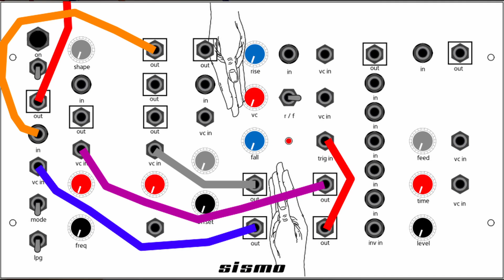sismo prima senoides moduladas por de baixo do portão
Sismo Prima is a synthesizer that draws inspiration from West Coast synthesis techniques and is equipped with expertly crafted circuits that combine filters and amplifiers to create sounds with rich, organic qualities. But that's not all - this powerhouse also allows you to harness the expressive power of voltage-controlled articulations, enabling you to explore rich textures and dynamic sonic landscapes and create complex and evolving harmonics.

Now, let's dive into the specifics. Prima is composed of six powerful modules:

1. Low Pass Gate - a circuit that uniquely combines a typical filter and amplifier's behavior.
2. VCO - an electronic oscillator whose voltage input controls the frequency.
3. VCF - an electronic filter whose operating cutoff frequency can be set by an input control voltage.
4. Slope - a voltage-controlled slew limiter and modulation source that can function as a slew limiter, envelope generator, low-frequency oscillator, gate delay, and more.
5. DC Mixer - a DC-coupled audio processor that can be used with audio and CV signals, featuring five inputs and one inverter.
6. Reverb/Delay - based on the PT2399 IC.